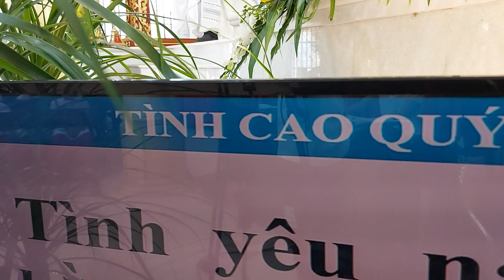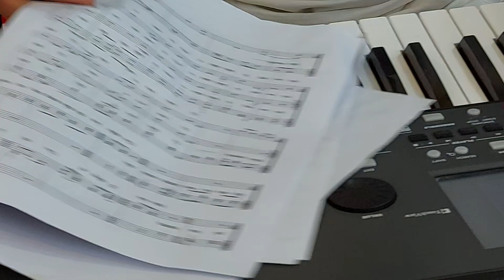BÀI CA HIỆP LỄ -LỄ CHÍNH TIỆC TUẦN CHẦU GX VĂN LĂNG 2021